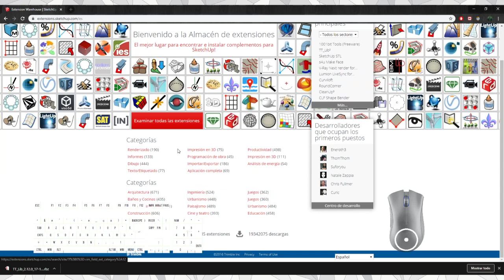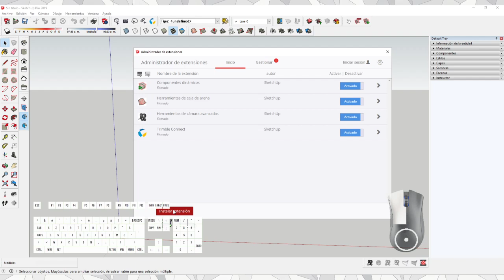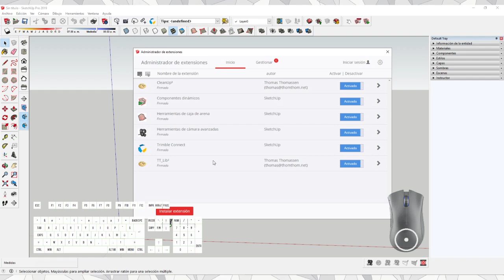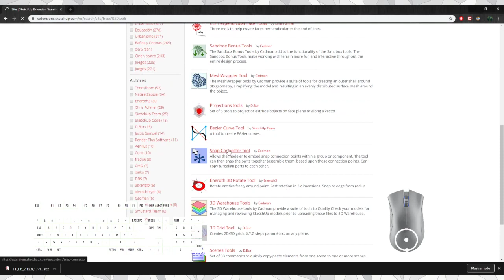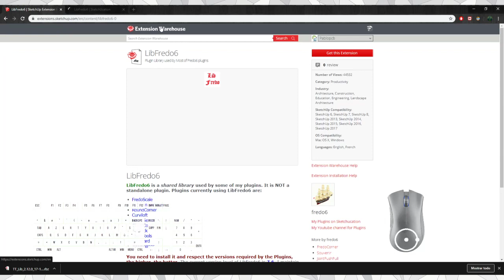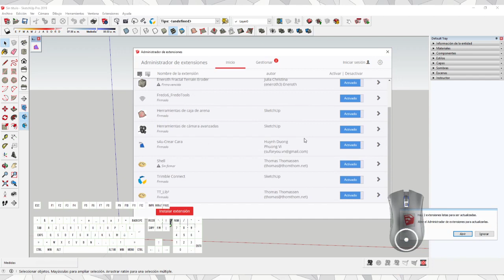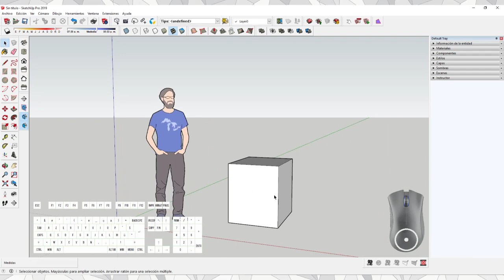Episodio 7 / Plugins Parte 1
Episodio 7 / Sketchup Aprendizaje Latino américa
Lo que necesitas saber para trabajar de forma rápida en Sketchup.